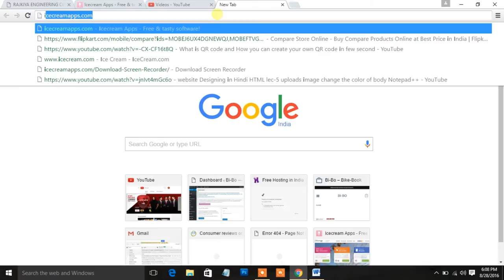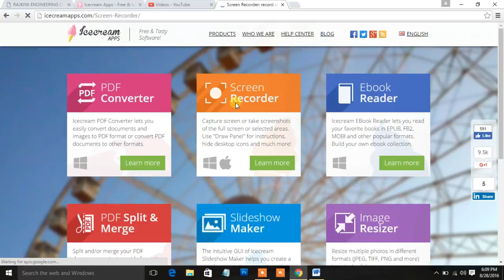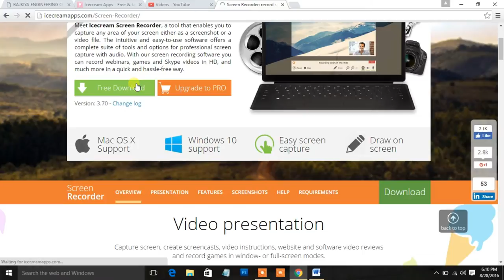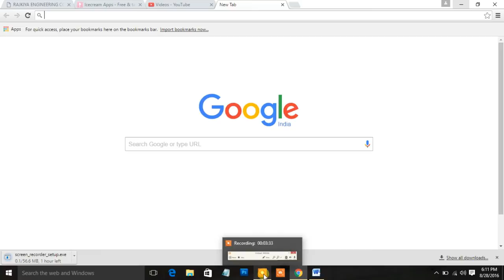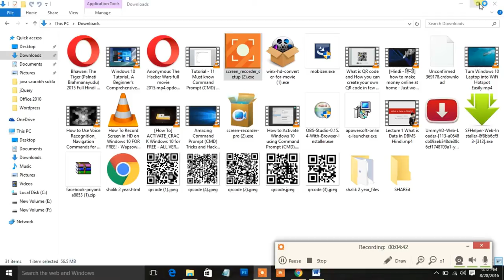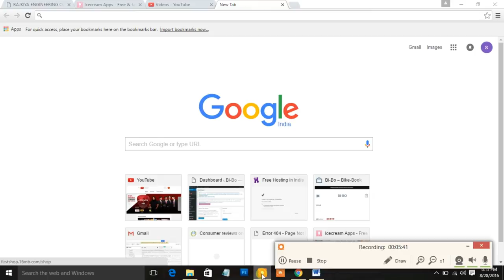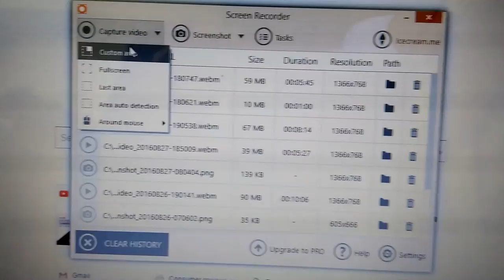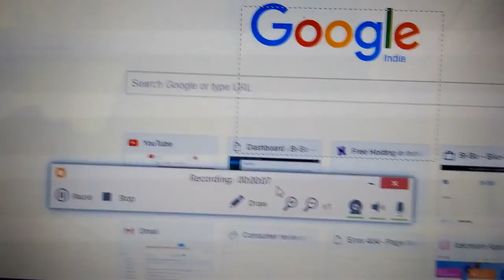how to record your laptop/pc screen with Best software Ice cream screen recorder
The ice cream screen recorder is the best screen recorder software for record the screen of your laptop / pc screen
this is the best screen recorder if you have any type of problem with it then you con comment on my video  I try to solver your probles